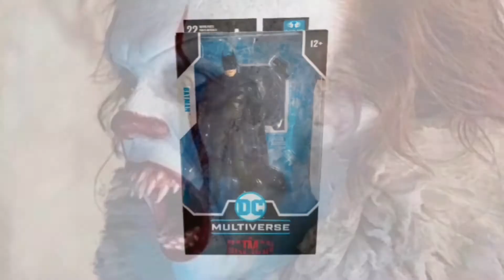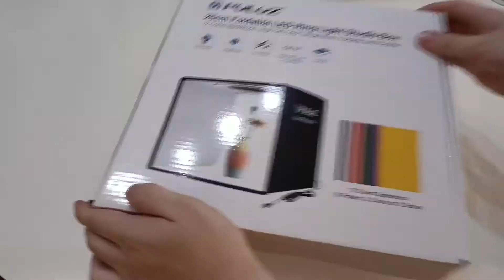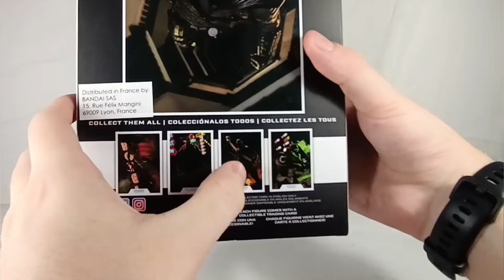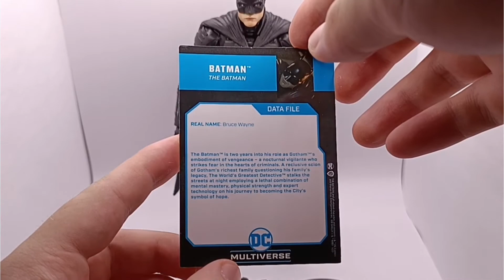THE BATMAN • Batman Mcfarlane Toy's 18 Cm Unboxing y Reseña de figura (en Español)